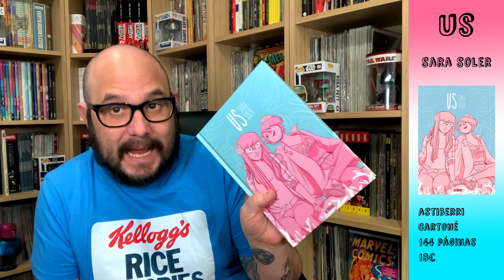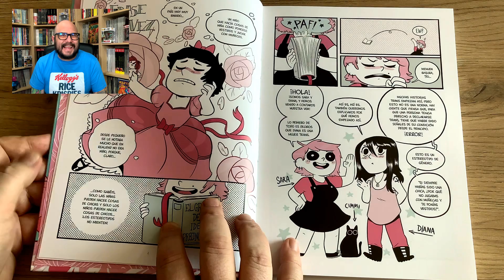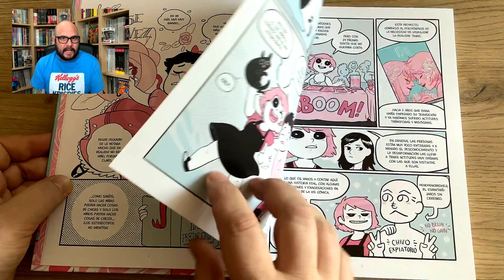Reseña Us 🤩 Sara Soler (Astiberri)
El Deivid viene con una reseña calentita del Us, de Sara Soler, que nos ha traído Astiberri.

Reseña cuqui de un cómic muy cuqui, muy divertido, muy emocionante y muy necesario.

Somos parte del Colectivo de Comunicadores Multimedia del Cómic